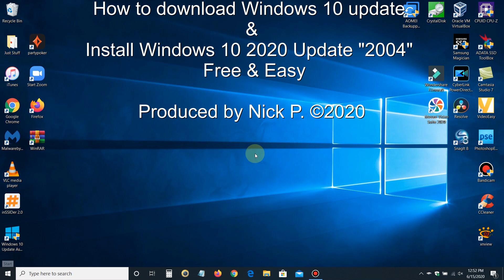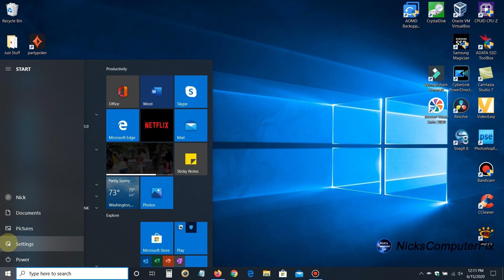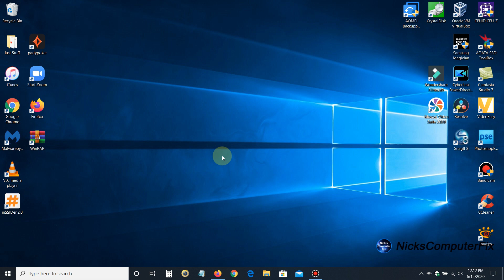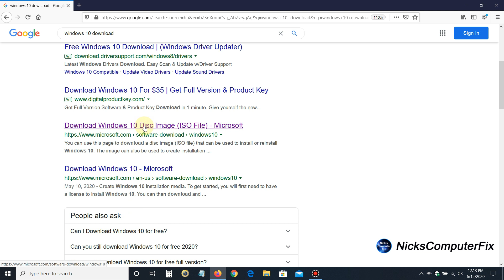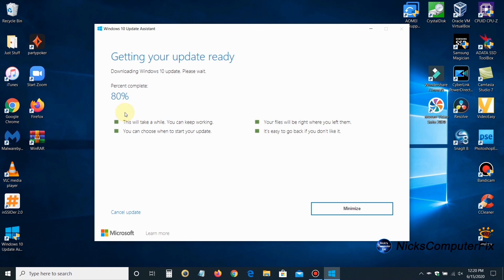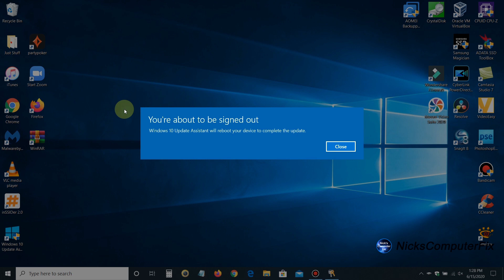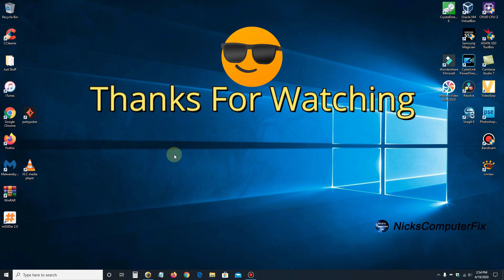How to update Windows 10 and How to download Windows 10 update/upgrade 2020 - Free & Easy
How to download Windows 10 update 2020 version 2004. And see how to update Windows 10 in this step by step Windows tutorial. Easily learn how to install Windows 10 update/upgrade if you don't see it in "Windows Settings" "Update & Security"  "Check for Updates" category. You can also follow steps on how the new Windows 10 update 2004 download is done without using Microsoft automatic updates. Observing how to install Windows 10 update 2004 through a video tutorial makes it easier to upgrade without issues popping up.
Something to take note of before proceeding to upgrade or update Window 10 2004 is to allow enough time for it to complete. How to install Windows 10 upgrade can take many hours to complete and in some case it can even take overnight to complete on some slower computers/laptops and slower internet speeds. And also, if you are still using Windows 7 this can also show you how to change Windows 7 to Windows 10 for free too.

Important date is Windows update 2004 release date May 26,27 2020